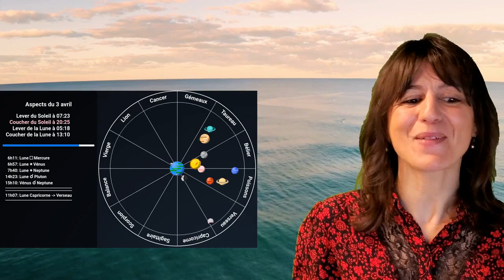Horoscope du 3 avril 2024 : Surprises et défis célestes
Découvrez votre horoscope du 3 avril 2024. Les astres réservent des surprises et des défis, surtout pour les Capricornes, les Béliers, et les Poissons. Joyeux anniversaire à Nekfeu !

Appelez les meilleurs astrologues et voyants au 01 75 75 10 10 et profitez de 10 minutes gratuites pour les nouveaux clients!